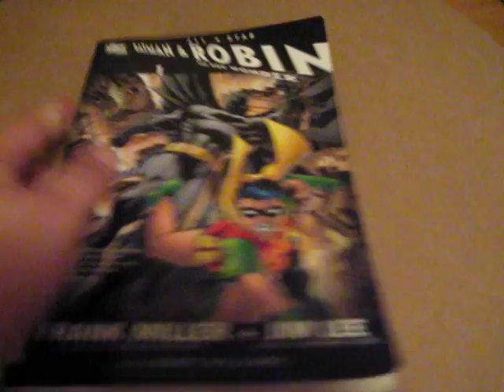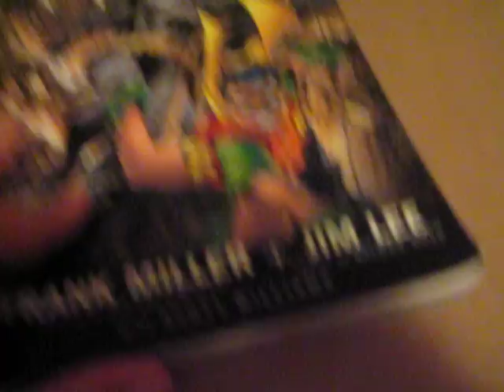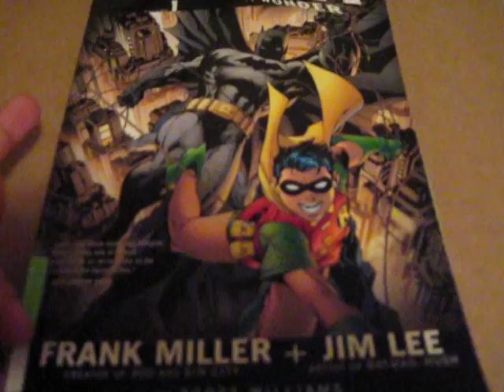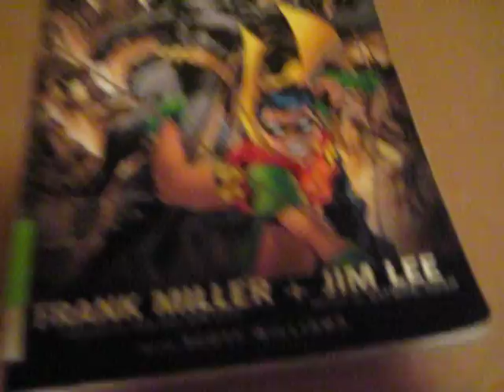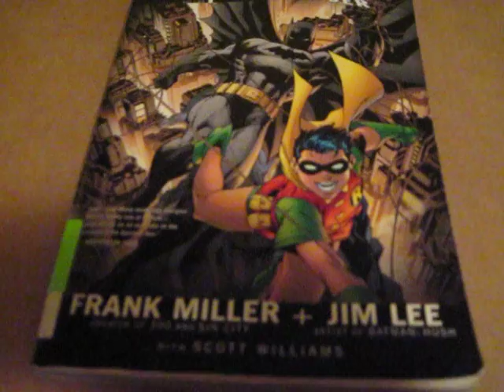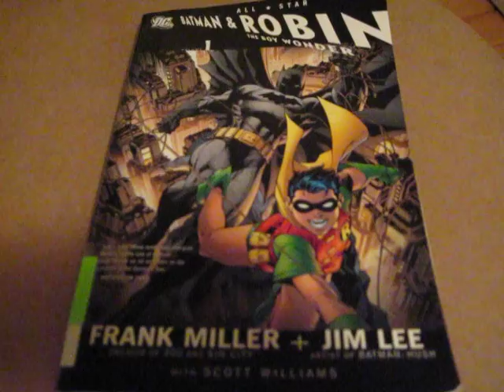All star Batman & Robin Vol 1 review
This is a review of All star batman & robin volume 1 by Frank miller & Jim lee, My next review will probably be Deadpool Secret Invasion Volume 1 or X- men Mutant Genesis not really sure when that's coming out probably  this Friday, but i don't know s**t happens.